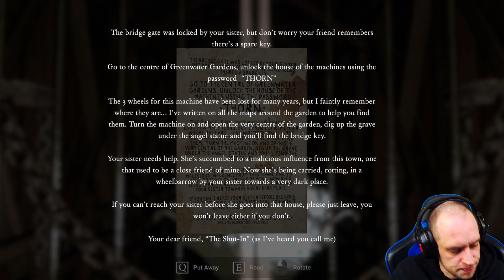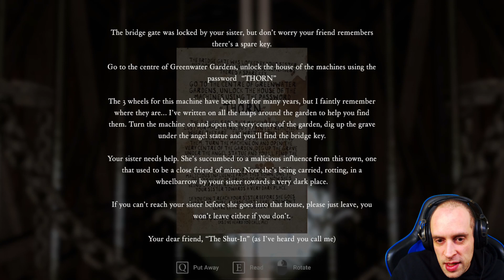Witching Hour #11 ● Greenwater Gardens ● Sonic X Game Witching Hour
► Witching Hour

Jede Kleinstadt hat ihre Geheimnisse, aber manche sind schlimmer als andere...

Witching Hour ist eine Horrorgeschichte, die Dich aus Deinem Familienhaus heraus und quer durch Hollow Hills führt, um sich seiner dunklen Geschichte der Hexerei zu stellen. Ihr Schicksal hängt von schwierigen Entscheidungen, Ihrer Beziehung zu Ihrem Vater und Ihrer Schwester und der Konfrontation mit der Matriarchin der Stadt, Lucilia, ab.

Social-Media